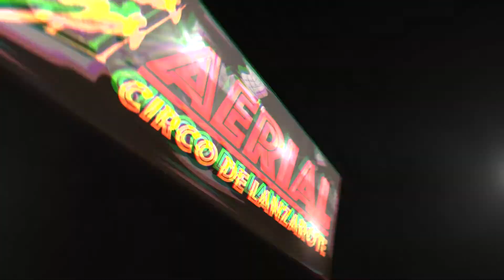Aerial Circo Lanzarote "El Desespectáculo"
14 Festival Malabharia 2021

90 mimutos de espectaculo en 1.